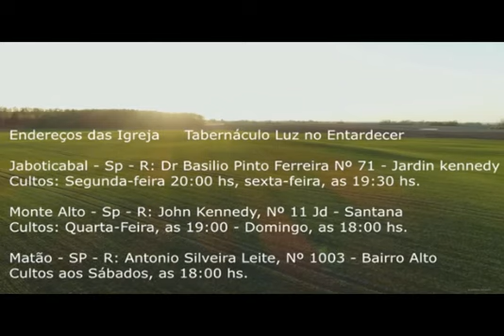Manhã de reflexões - Quarta-feira 22 de Julho de 2020